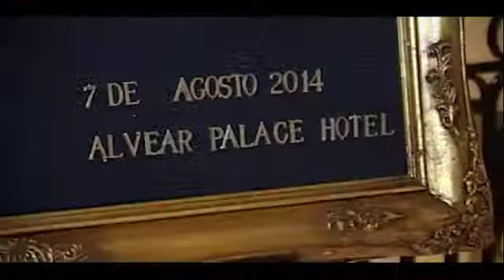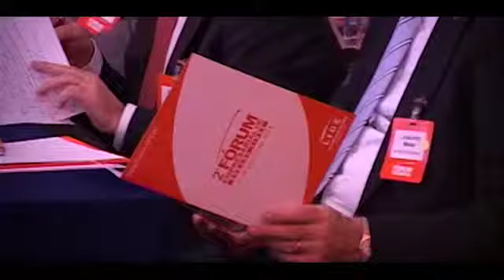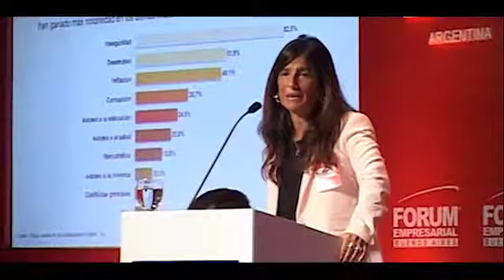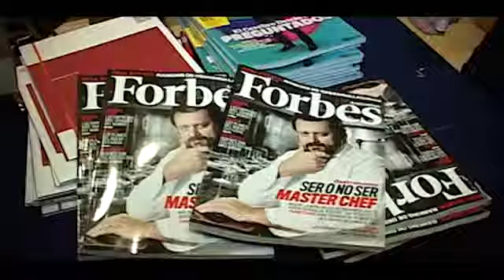2° Fórum Empresarial de Buenos Aires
"Circulación de Capital". 7 de agosto de 2014, Alvear Palace Hotel.